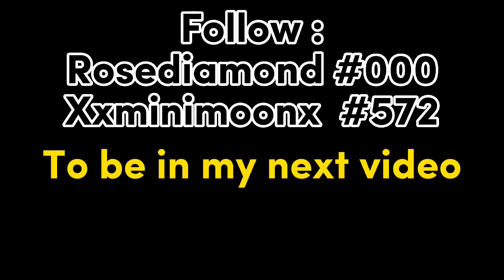Guessing people's age with there pkxd avatar 😍